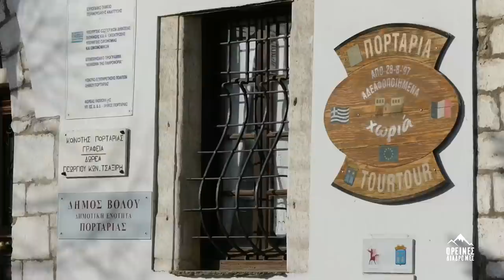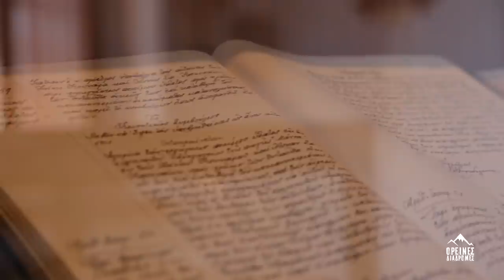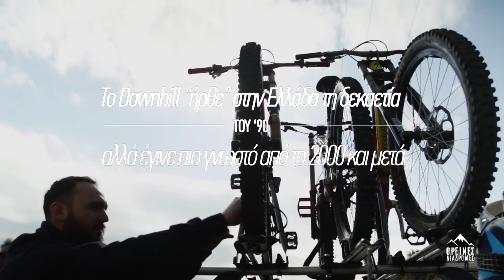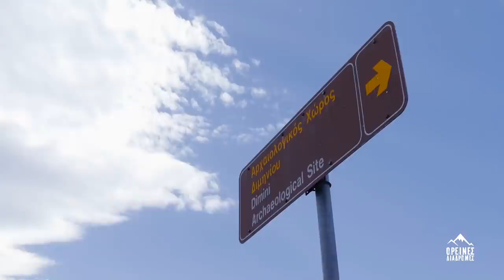ΟΡΕΙΝΕΣ ΔΙΑΔΡΟΜΕΣ ΟΛΥΜΠΟΣ | ΠΗΛΙΟ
Οι «Ορεινές Διαδρομές» αυτήν την εβδομάδα ταξιδεύουν στα γραφικά χωριά του Πηλίου.

Η τουριστική αλλά και γραφική Πορταριά μας καλωσορίζει με το πιο ζεστό της χαμόγελο. Μας υποδέχεται με μυρωδάτη μηλόπιτα, ενώ το αρχοντικό Ζούλια ανοίγει τις πόρτες του για να αναπολήσουμε εικόνες από το παρελθόν.

H ομάδα του Μανώλη μας εντυπωσιάζει με τις φοβερές δεξιότητες της στο downhill ενώ παραδίπλα ο Νίκος κάνει μάθημα ραπέλ και αναρρίχησης στους μικρούς ορειβάτες της περιοχής.
Περνάμε από το παλιό ελαιοτριβείο στο Κατηχώρι και κάνουμε μια στάση στο Σέσκλο και το Διμηνιό όπου δοκιμάζουμε παραδοσιακή γαλατόπιτα κάτω από τον πλάτανο του χωριού.

Από το οδοιπορικό μας στο σπίτι των κενταύρων δε θα μπορούσε να λείπει η Μακρυνίτσα αλλά και το αγαπημένο τρενάκι του Πηλίου με τον παλαιό σταθμό του στις Μηλιές.

Και φυσικά δεν ξεχνούμε τους ανθρώπους μας που δουλεύουν με τη γη και τα ζώα σε δύσκολες συνθήκες. Γνωρίζουμε τον κύριο Γιάννη στη στάνη του στον Αλμυρό και βοηθάμε το Γιώργο στο μάζεμα του τσαγιού στη Βρύναινα.